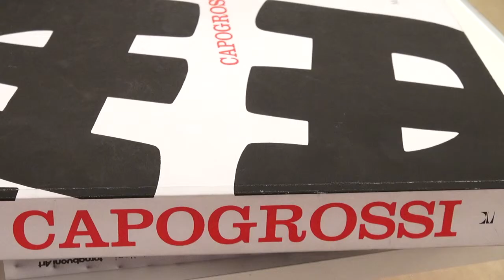5 Capogrossi EN